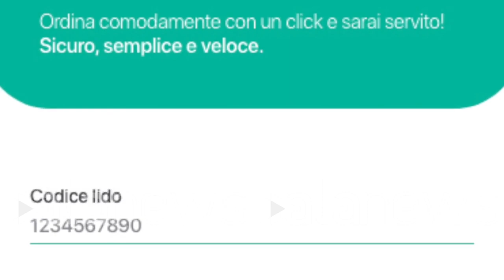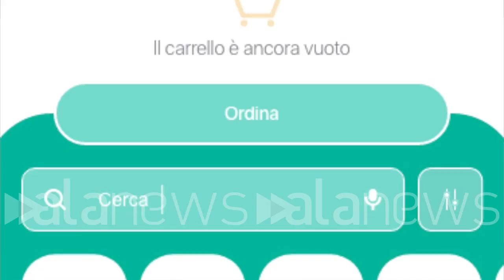Team napoletano lancia app per salvare la stagione estiva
"Sarà un supporto per i gestori di strutture in difficoltà con le nuove normative"

CRONACA (Napoli). Nasce da un'idea di un team napoletano l'app che si propone di salvare la stagione estiva 2020. Si tratta di una piattaforma, pensata da Giuseppe Iaccarino, imprenditore del settore animazione e turismo, e realizzata con il contributo delle agenzie Hubstrat e Optima Solution. "L'idea di questa app - racconta Iaccarino -  nasce dalla necessità di trovare soluzioni per le strutture balneari con cui già collaboriamo come servizi di intrattenimento turistico. Esistono altre app del genere ma la nostra è completamente personalizzabile e può essere di grande aiuto nel contrasto agli assembramenti e nella sostituzione di alcune attività di animazione. Il costo per chi deciderà di acquistarla sarà irrisorio" - conclude Iaccarino - . (Luca Leva)